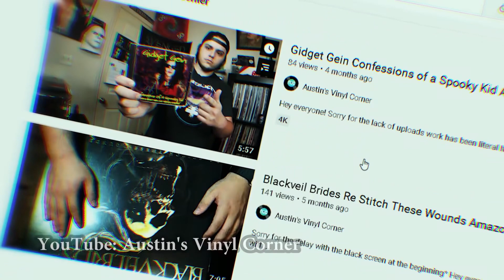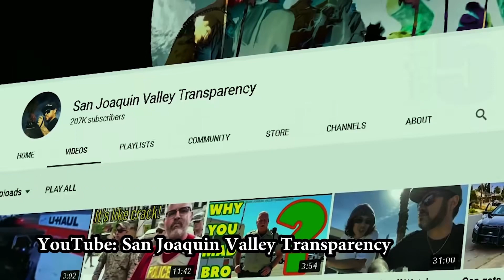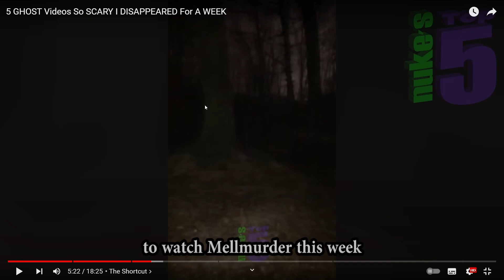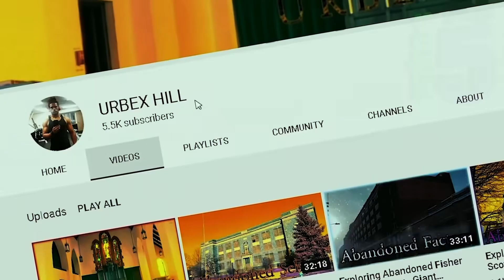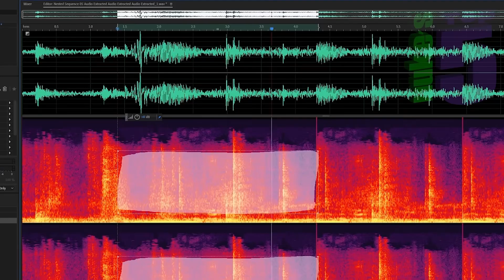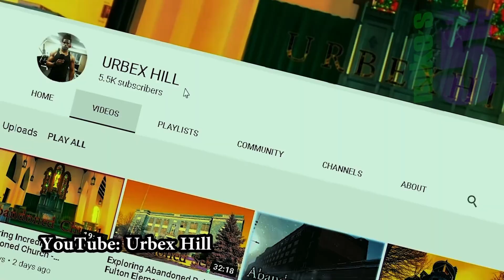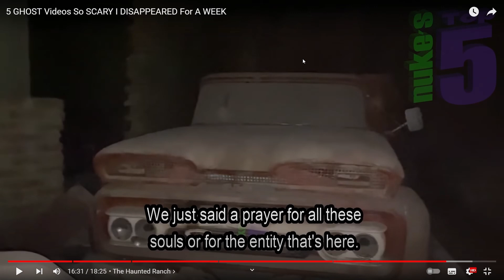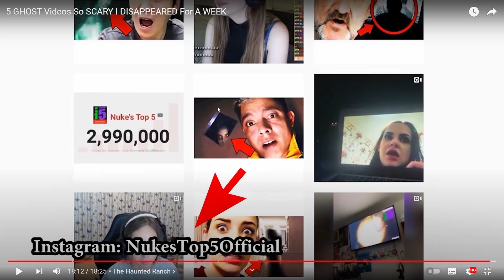5 GHOST Videos So SCARY I DISAPPEARED For A WEEK *Reaction*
Credit - Nukes Top 5